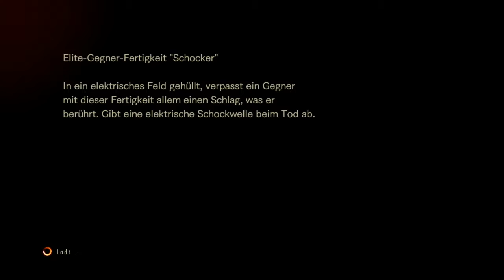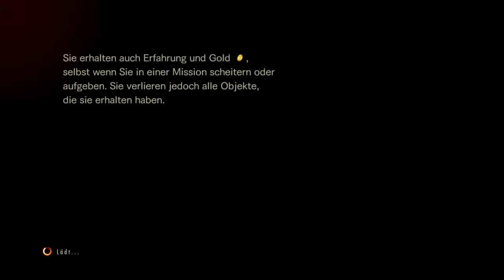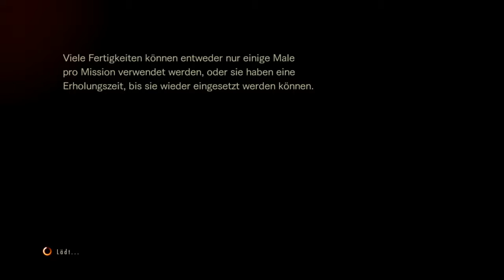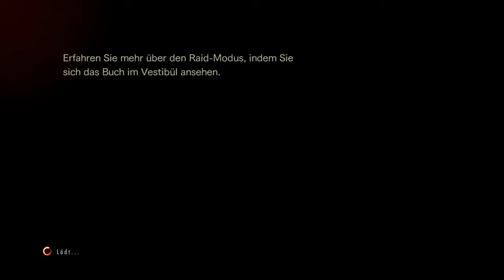Test Aufnahme mit der AverMedia Live Gamer Portable 2 +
Damit werde ich in zukunpft Spiele von der Konsole audnehmen